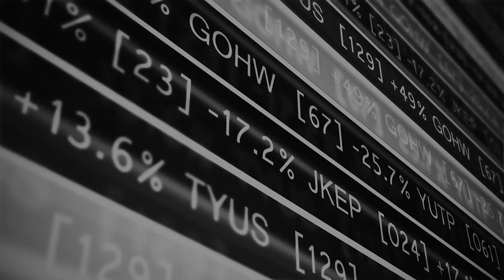New Wave Esports CEO Dan Mitre (CSE: NWES)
New Wave Esports CEO Dan Mitre (CSE: NWES) - RICH TV LIVE - NOVEMBER 5, 2019 - FEATURE INTERVIEW -  NEW WAVE ESPORTS CORP. (the "Company" or "New Wave Esports") (CSE: NWES) is pleased to announce that it has retained Jarrett Hasson to act as Head of Asia Business Development, effective as of November 1, 2019. Mr. Hasson brings almost 20 years of experience as a global Investment Professional and will lead all of New Wave Esports' investment activities across Asia.

"We are extremely fortunate to welcome someone of Jarrett's pedigree to the New Wave Esports family," said Daniel Mitre, CEO & Managing Partner of New Wave Esports. "Jarrett brings a sophisticated understanding of the Asian market, which represents a massive opportunity for esports and competitive gaming. With his leadership, New Wave is positioned strongly to capitalize on this important market."

Prior to joining New Wave Esports, Mr. Hasson worked for a number of Canada's leading alternative asset managers in portfolio management roles. In 2013, he was part of a two-person team that won the Lipper Award for top hedge fund in Canada for three-year performance. Prior to entering portfolio management, Jarrett worked for one of Canada's leading investment banks where he structured various mergers and acquisitions, restructurings and capital raising mandates.

"I am excited to partner with New Wave Esports to execute on investment opportunities across Asia," said Hasson. "I have had the opportunity to witness first-hand the excitement and growth taking place in one of the world's largest esports markets. We intend on generating sustained shareholder value through investments in this key region."

ABOUT NEW WAVE ESPORTS CORP.

New Wave Esports Corp. (CSE: NWES) is an esports and competitive gaming company that provides capital and support services to esports organizations, teams, leagues, events, platforms, tools, and technology innovators.

New Wave Esports has leadership teams located in Toronto, Ontario and Los Angeles, California.

HIGHLIGHTS OF THE NEW WAVE ESPORTS PORTFOLIO:

Even Matchup Gaming: Events company bringing esports to the masses through over 80 annual events (own 18% with the option to acquire up to 49%).

Tiidal Gaming: Esports organization that owns and operates Canada's premier esports team Lazarus, one of the highest-grossing teams in the world (invested in at an $8M valuation with advisory seats and additional options).

PlayLine: Daily fantasy sports betting platform, co-founded by UFC middleweight champion Michael Bisping, and two time NBA All-Star Roy Hibbert as their Investor/Strategic Partnerships Manager.

Thunderbolt CDG: Full acquisition of software applications and technology development company that has provided services for 40+ startup companies.

a community for stocks, , news, and trending topics.

list=PLiBGEhbXkQPCHTZsUlx-GxSGgsCLUSKJO